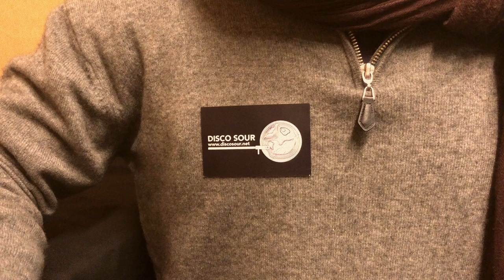DISCO SOUR EXPERIENCE Trailer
DISCO SOUR is set in an austerity-lit, oddly different world, portraying a tech-addict generation, working obsessively, always connected, but struggling with feelings and relationships. A generation in-between, disjointed, out of place, and time.

The sensorial installation was built on the theme of breakups in the digital age. The participants lived a similar emotional and sensorial journey of the protagonist of the book through a transformative experience and a participatory journey.